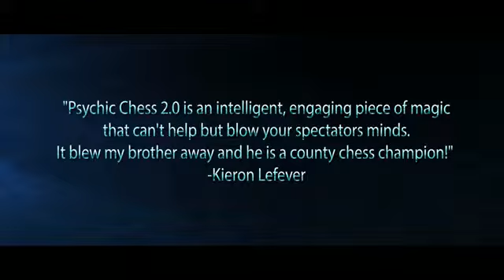Psychic Chess 2.0 (DVD & Gimmicks) by Brian Watson